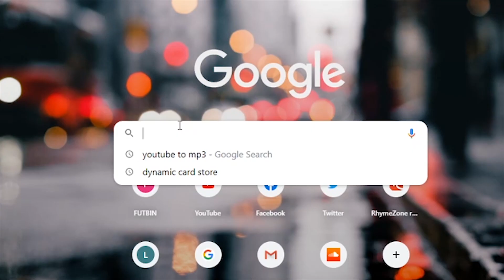FIFA 21 QPR CAREER MODE EPISODE 32 - THE WORST PENALTY SHOOTOUT!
The QPR Career Mode returns! We will be smashing this career mode and bringing QPR back to highest heights of football! I hope you enjoy the journey we take, and are here for the ride! COME ON YOU SUPERHOOPS!!